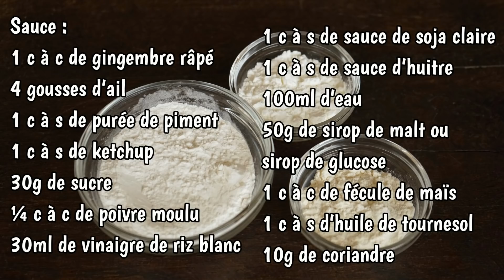Poulet croustillant à la sauce piquante façon traiteur chinois : facile à faire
Réalisez vous-même le poulet croustillant à la sauce piquante, celui que l’on trouve chez les traiteurs chinois. Il sera excellent et en plus il est facile à faire.

Marinade :
500g de blancs ou hauts de cuisse de poulet
1 c à c de gingembre râpé
¼ c à c de sel
¼ c à c de poivre moulu
½ c à c d’ail en poudre ou 3 gousses d'ail
1 c à c d’alcool de riz Shaoxing
1 c à s de sauce de soja claire

Sauce :
1 c à c de gingembre râpé
4 gousses d’ail
1 c à s de purée de piment
1 c à s de ketchup
30g de sucre
¼ c à c de poivre moulu
30ml de vinaigre de riz blanc
1 c à s de sauce de soja claire
1 c à s de sauce d’huitre
100ml d’eau
50g de sirop de malt ou sirop de glucose
1 c à c de fécule de maïs
1 c à s d’huile de tournesol
10g de coriandre

Pâte :
60g de farine de riz
20g de farine de blé
20g de fécule de maïs
¼ c à c de sel
100ml d’eau